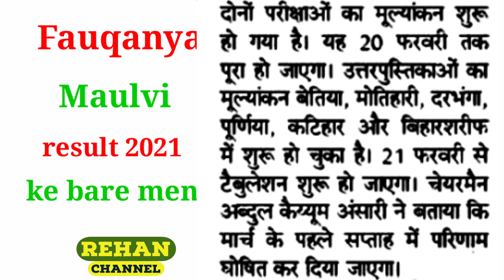Fauqania molvi result 2021 ka elaan ho gaya hai fokania result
Bihar state madrasa education board Patna
Fauqania Maulvi exam 2021 ka result ka ilaan ho gaya hai